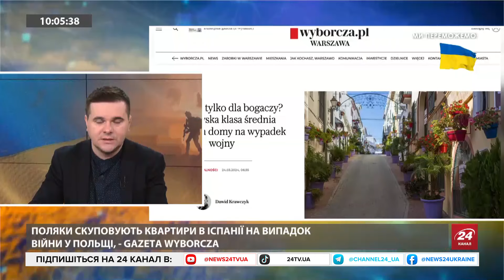Привід для ЗВІЛЬНЕННЯ Данілова / Чим відомий НОВИЙ секретар РНБО? | Фесенко / Фараджаллах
Президент України Володимир Зеленський звільнив Олексія Данілова з посади секретаря РНБО і призначив на його місце голову Служби зовнішньої розвідки Олександра Литвиненка. Володимир Фесенко, політолог, прокоментував призначення Президента України. Також Мохаммад Фараджаллах, головний редактор порталу "Україна по-арабськи", прокоментував стрілянину в російському ТРЦ "Крокус Сіті Холл".